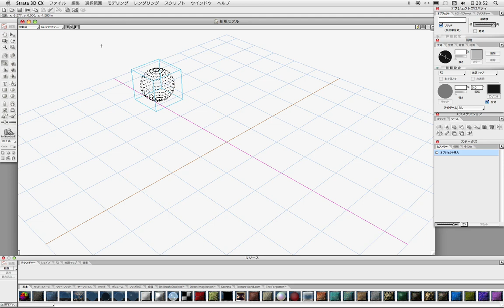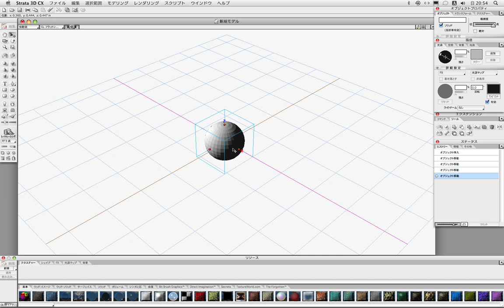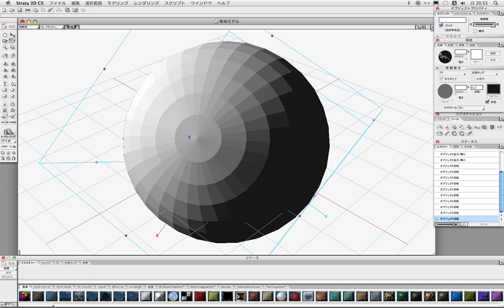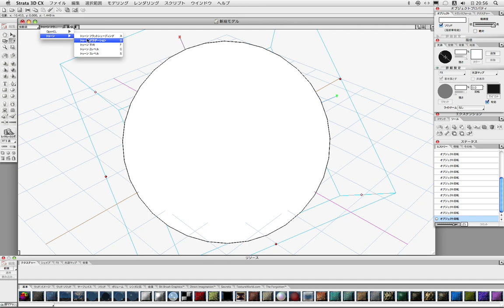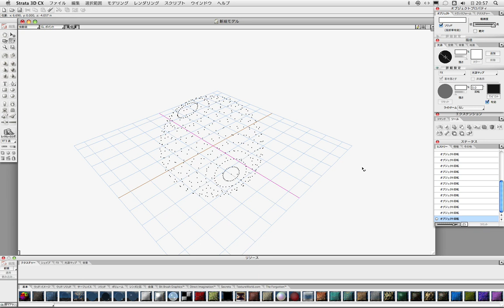Strata 3D CX - real beginner's joyride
昨年いただいて一年以上経ってしまいました（笑）

SOFTWARE TOOさん、ありがとうございました。

まだ、インストールして、数時間しか使っていませんが
まったくの素人、初心者のお遊びにおつきあいいただき
一緒に悪戦苦闘する時間を共有していただければ励みになります

すでにヴァージョンアップされていますし
Mac OS X 10.5.2環境では、Adobe Illustratorのファイルが読め込めなくなっていたりで、改めてマイナーヴァージョンアップして使えると思った次第です

今回は、こんなことができるみたいってことで軽くアップさせていただきました
もう一回、以前、Illustratorで制作してみていただいたドーナツを制作しようと思います

Doughnuts Adobe Illustrator 3D Rotate Body ドーナツ（回転体）

今後は、少なくとも週に一度の割合ででもチャレンジしてものにしていこうと思っています（笑）

とにかく、Strata 3D CXに関する解説書が皆無なのに驚いています（笑）
前ヴァージョンか似たものでも参考にはなるのですが！？

インストールCD-ROM同梱のチュートリアルにチャレンジします

その後は、サイトにあるものを順にこなしていくつもりでいます

ここでもスムーズな仕事を実現するためにはショートカットキーは欠かせません

BGM は iTunes Radio
Whisperings: Solo Piano Radioからピアノ曲を流しています